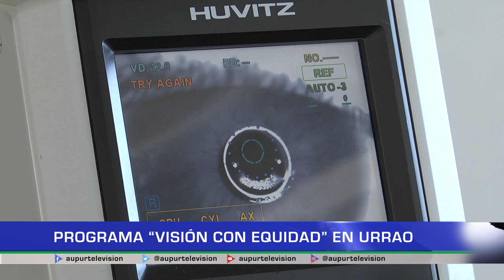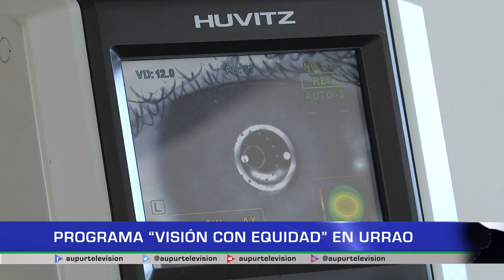Programa “Visión con Equidad” en Urrao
Aproximadamente 200 personas de la población infantil y adulta mayor del municipio, se vieron beneficiadas de las jornadas de salud visual que se realizaron en el Centro Vida, a través del programa de la gobernación de Antioquia. “visión con equidad”